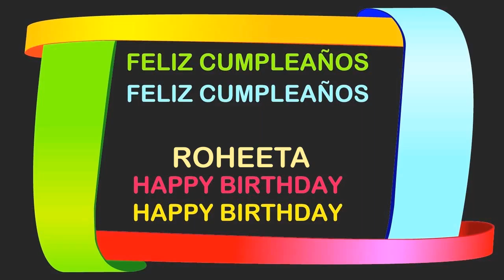Roheeta Birthday Postcards & Postales - Happy Birthday